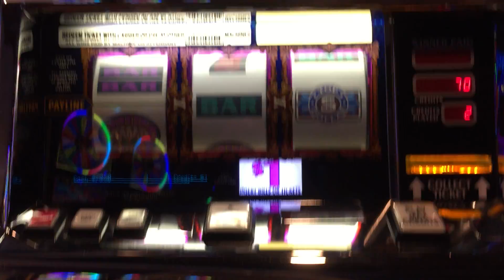IGT Top Dollar Slot: Top Dollar Bonus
$2.00/spin, HardRock @SouthLakeTahoe